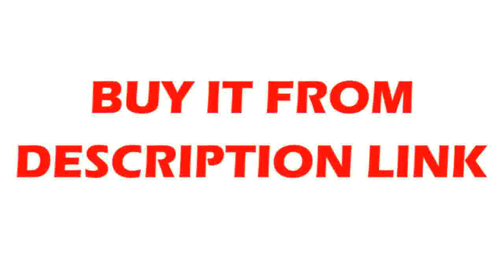Buying control,built in receiver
Product On Aliexpress

Type:Automatic Door OperatorsModel Number:motorized window opener